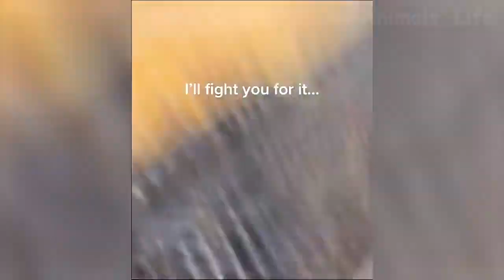16 Funny Cats And Dogs Videos Funniest Animal Videos 2022 😺